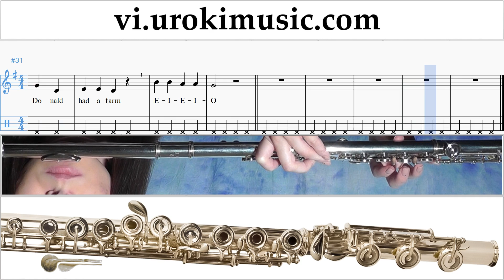Học Sáo Trúc Old MacDonald - Had a Farm Hướng Dẫn Bài Hát Phần 2 um-b687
Học Sáo Trúc Old MacDonald - Had a Farm Hướng Dẫn Bài Hát Phần 2 um-b687 Xin vui lòng viết trong các ý kiến, làm thế nào để làm cho bài học hữu ích hơn cho bạn?